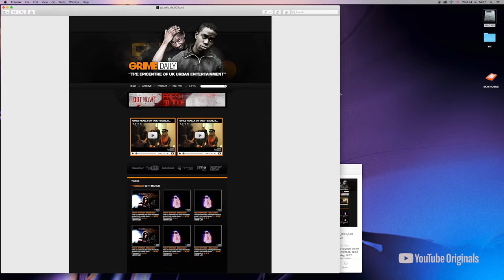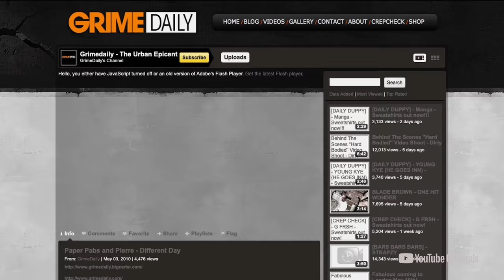Together We Rise | The Official Trailer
Launching September 28th

GRM Daily is the modern success story of Black British music - but it’s taken a long and winding road to get to where it is today. Together We Rise is a new 4-part documentary that takes a no-holds barred look at GRM Daily and its historical highs and lows. With contributions from Stormzy, Aitch, Dizzee Rascal, Ms. Banks and many more top UK artists.